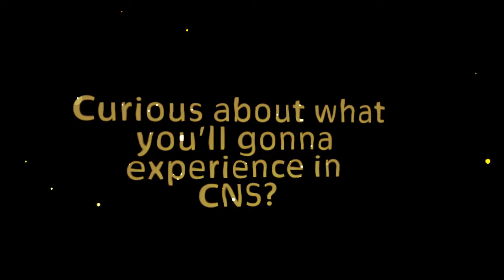Camp Nirvana Singapore 2017: Once Upon A Time - Teaser 2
Good day everyone! Camp Nirvana Singapore, organized by NTU Buddhist Society, is back again this year. Featuring exciting games, dhamma classes, song singing session, and many more, CNS will surely put your new term to a good start! You can also build new friendship here! What are you waiting for? and get ready for excitement! See you soon!